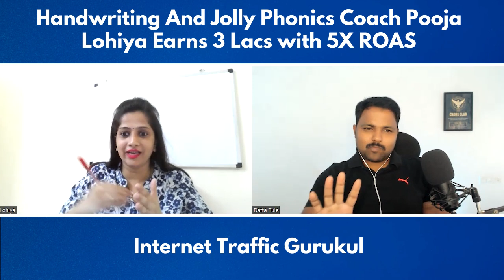Passion to Profit: How Jolly Phonics Coach Pooja Lohiya Earned 3 Lacs and 5X ROAS | Hall of Fame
In this video,  we bring you the incredible success story of Pooja Lohiya, a dedicated Handwriting, and Jolly Phonics Coach who achieved phenomenal results in her business.

Pooja Will reveals her secrets to earning 3 Lacs in revenue while achieving an impressive 5X Return on Ad Spend (ROAS). Discover the strategies she implemented to grow her coaching business exponentially.

Throughout the video, Pooja will take you behind the scenes of her coaching journey, providing valuable insights and tips that can help aspiring entrepreneurs and educators looking to make a difference in the world of education. Learn how she effectively utilized social media, online advertising, and other marketing techniques to attract students and parents to her programs.